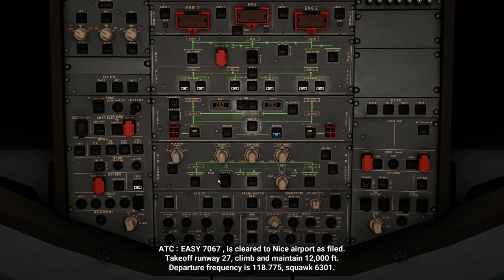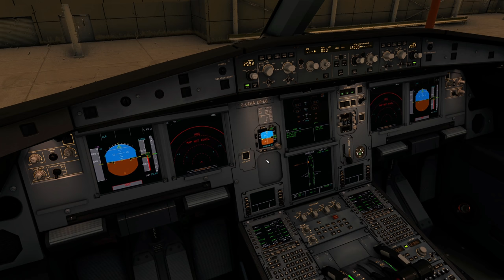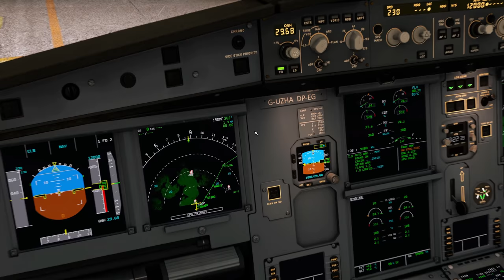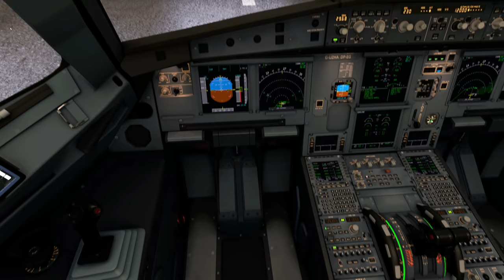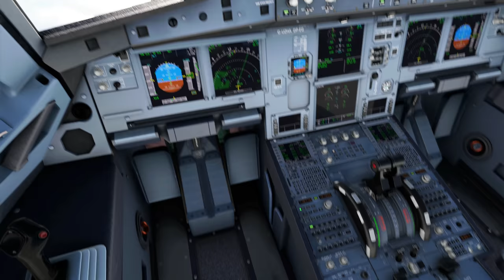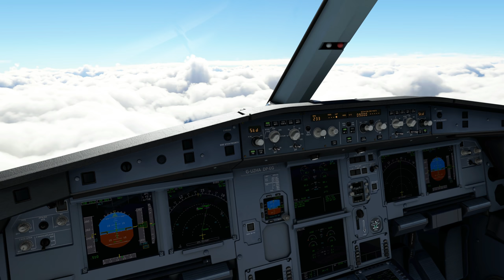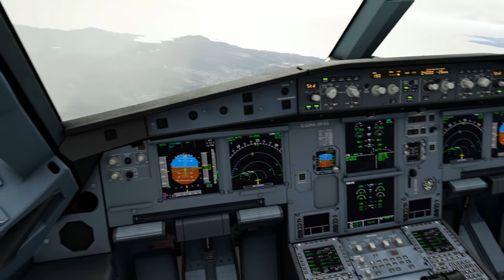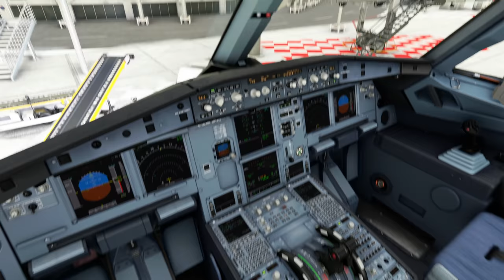(4K) Ultra Settings/ Full Flight/ Liverpool, U.K. - Nice, France / Easyjet A320 Neo /MSFS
Flight Origin: Liverpool John Lennon Airport (EGPP) Speke, Liverpool, England
Destination: Nice Côte d'Azur Airport (LFMN) Rue Costes et Bellonte, Nice, France

Settings: 4K Ultra Settings & Live Weather

PC Specs (Acer Predator Orion 3000)
Intel i7 10700
RTX 3070 8GB DDR6
64GB DDR4
1TB Intel 660p NVME SSD (MSFS 2020)
500GB Samsung Evo 860 SSD 2.5" (other steam games)
2TB Toshiba HDD 3.5 (Nvidia Shadow Play Recordings)
5TB WD_P10 Black External HDD 2.5 (Back Up Drive)
8TB Seagate Expansion HDD (Back Up Drive)

Dual Monitor:
Main - Samsung Odyssey G7 (LC32G75TQSMXUE)
Secondary - Benq GW2780

Peripherals:
Joystick - Thrustmaster TCA Sidestick Airbus Edition
Throttle - Thrustmaster TCA Quadrant Airbus Edition
2 pieces Steel Clamps - Thrustmaster TM Flying Clamps
Astro A50 Wireless Gaming Headset
Logitech G915 Lightspeed Wireless Gaming Keyboard
Razer Basilisk Ultimate Wireless Gaming Mouse

Software and Audio:
ATC Live
FS2 Flight Crew A320
Self Loading Cargo
PACX
LukeAirTool
Flight Control Replay by Fabio Merlo

Connection:
200mbps Fiber Optic